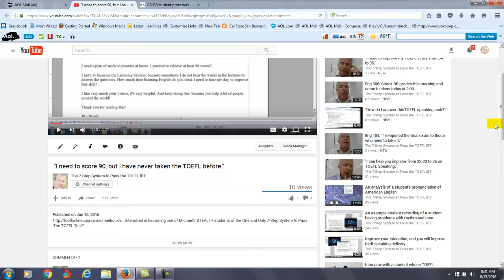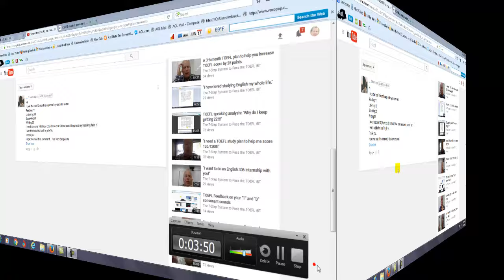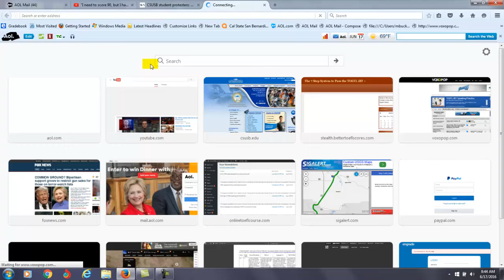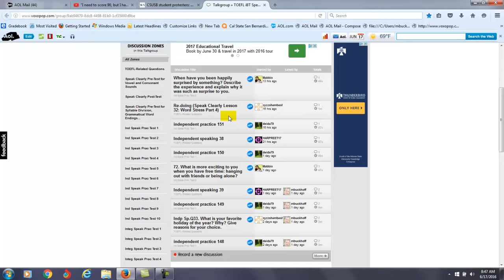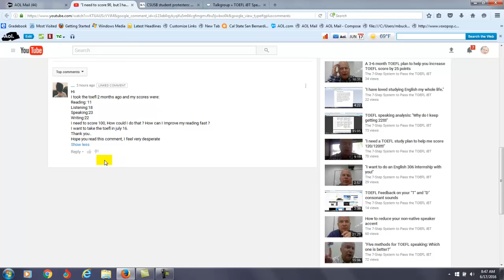"I need to improve from TOEFL score from 74 to 100 in 30 days!!!!"